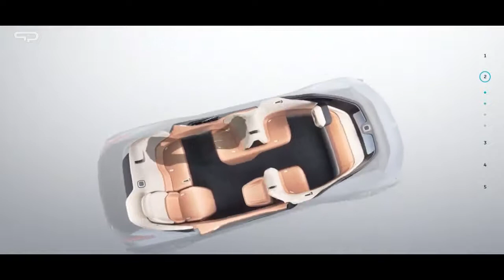NIO EVE an Autonomous Electric Concept Car